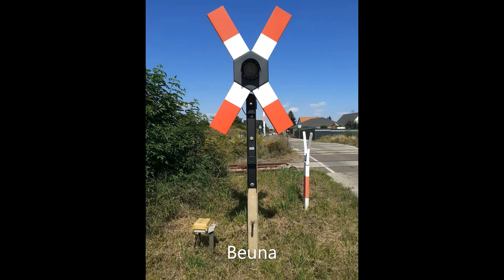Querfurtexpress mit Dampflok 41 1144-9 WSSB DR Schranke Beuna Mücheln Schkortleben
Am 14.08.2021 verkehrte Dampflok 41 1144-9 mit einem Sonderzug von Erfurt über Merseburg nach Querfurt. Anbei ein paar Aufnahmen von dem Zug und einigen spontan gefilmten Bahnen. In Beuna filmten wir den Zug an der alten Schrankenanlage.